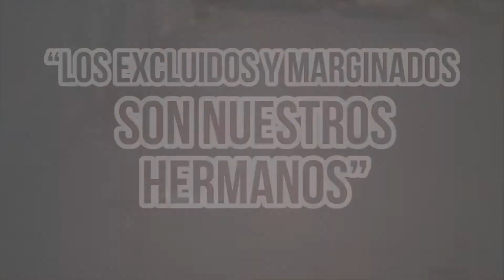Talleres Campaña de Cuaresma 2018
Los Talleres de Cuaresma del 2018 se desarrollan bajo una pedagogía que nos impulsa a evocar la realidad, reflexionar con la Palabra de Dios, discernir con el Papa Francisco y celebrar con responsabilidad la vida, siendo solidarios los unos con los otros.